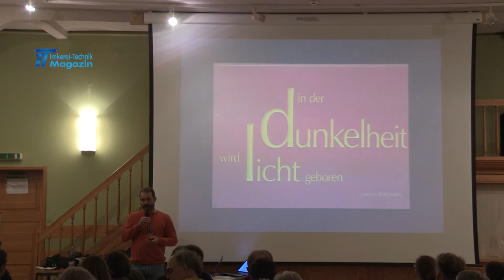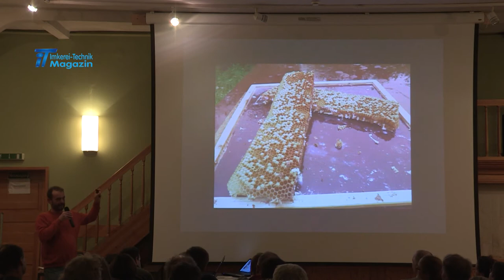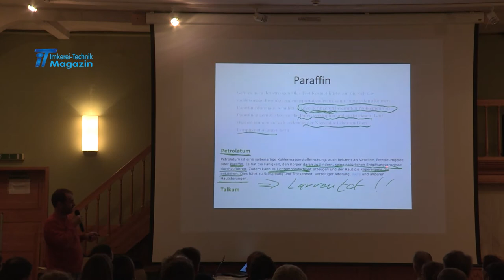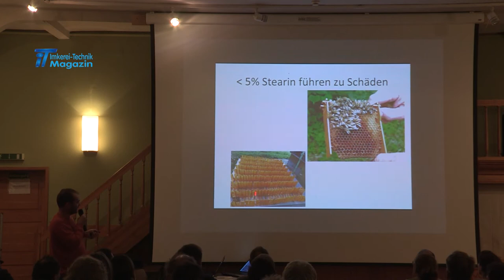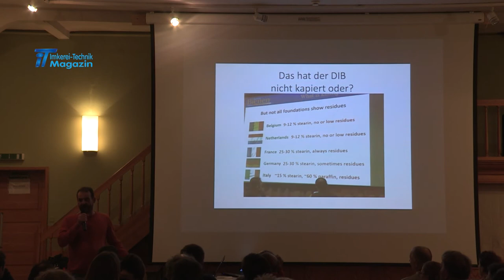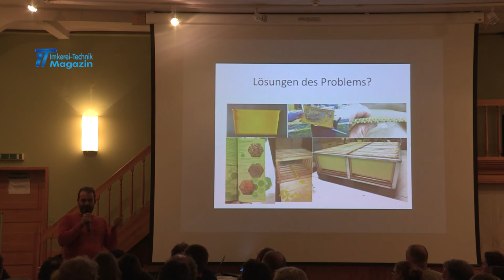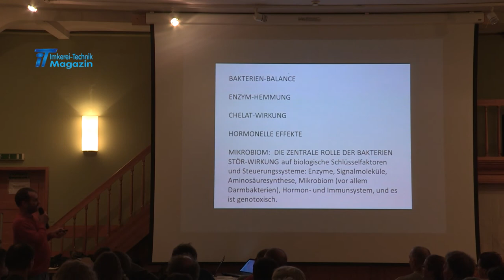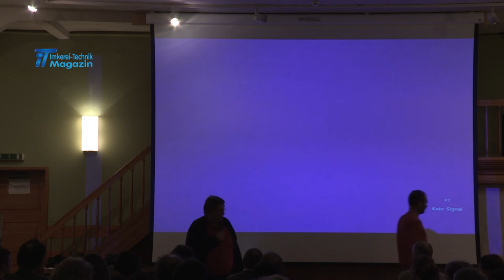7. Weimarer Bienensymposium (24. - 26.11.2017): Markus Bärmann: Der Wachskandal – Stand der Dinge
7. Weimarer Bienensymposium
Imkermeister Markus Bärmann: Der Wachskandal – Stand der Dinge und was alles nicht erledigt wurde